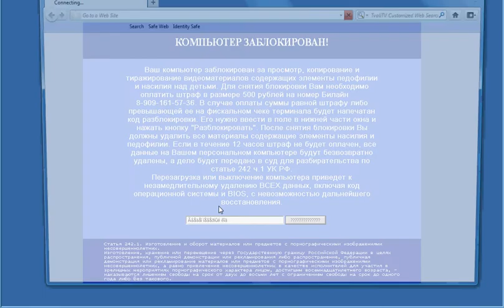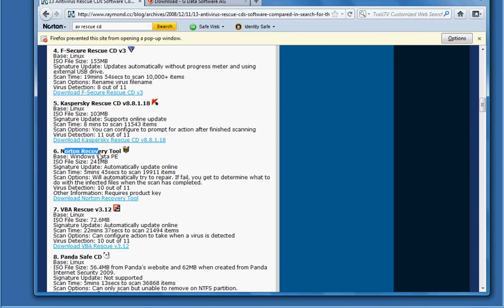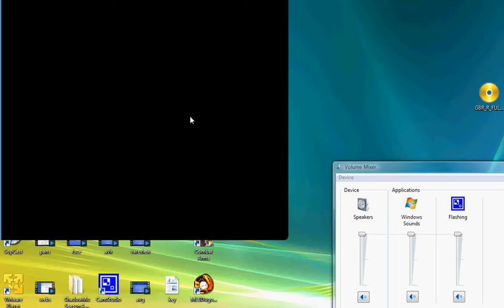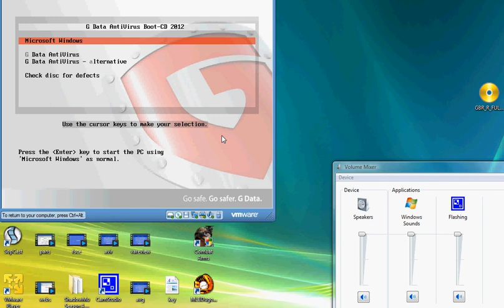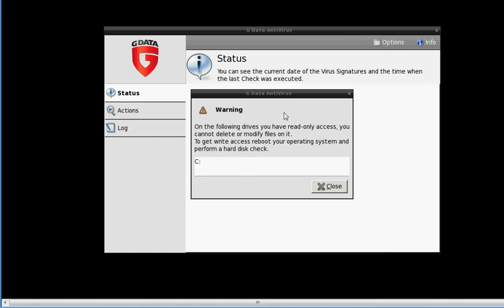G DATA AntiVirus BootCD review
this is my review of G DATA AntiVirus BootCD